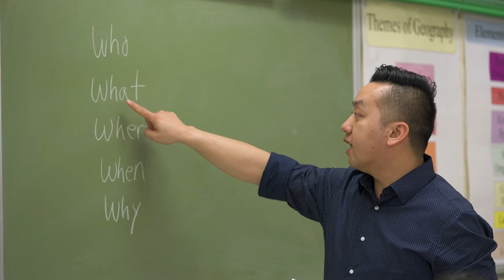We Are SASD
With abundant opportunities, numerous choices of different paths to meet your professional goals, and a wonderfully diverse population, the Sheboygan Area School District is a fantastic place to work.